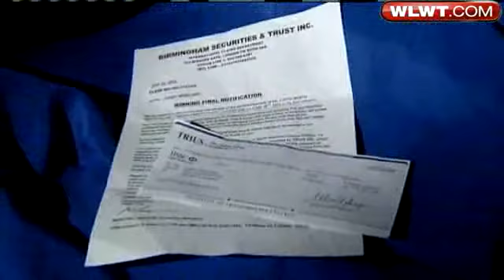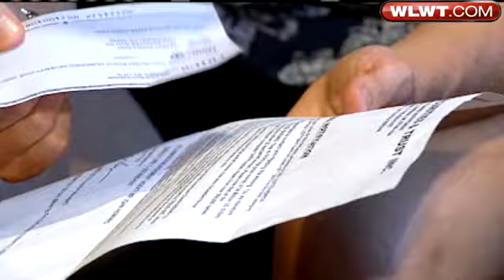Check In The Mail May Not Be Real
The Better Business Bureau is warning about an authentic-looking check being mailed out that is really a scam.  Cheryl Parker reports.